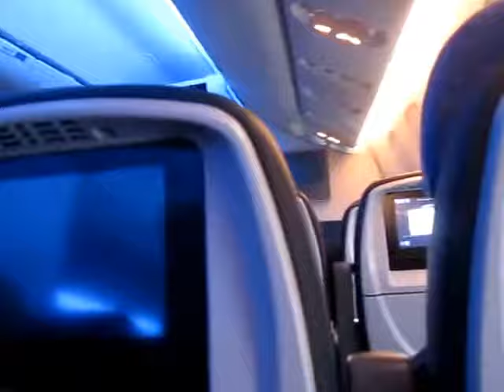Arriving Newark Airport Flight UA 78 ..11/14/17 - Nides & Lu